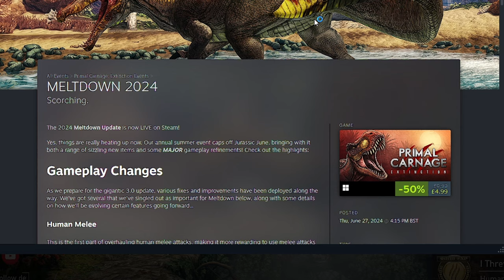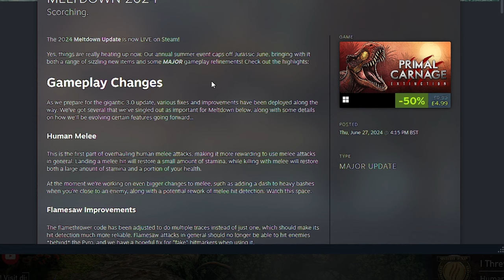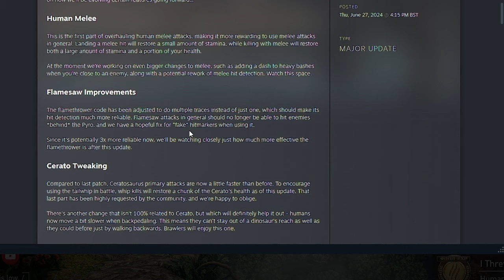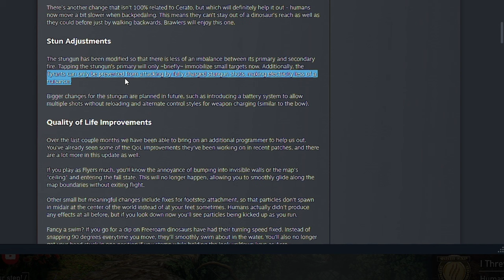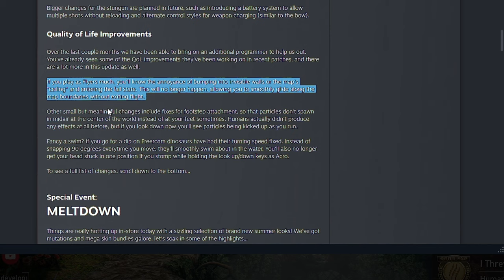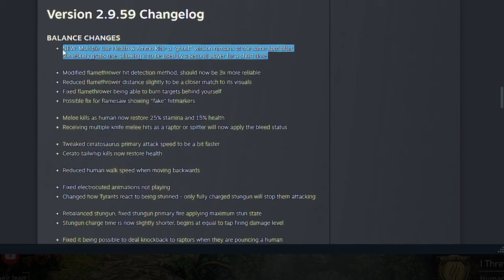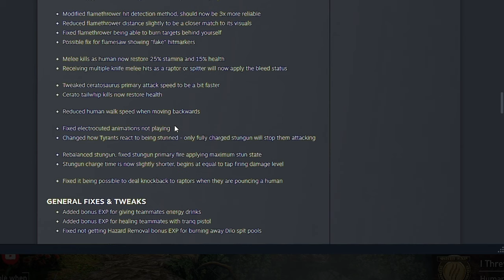Ceratosaurus Cooking This Meltdown Update | Primal Carnage Extinction | Meltdown Update Part 1 2024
The 1st part of the meltdown update is here with some interesting buffs and nerfs.